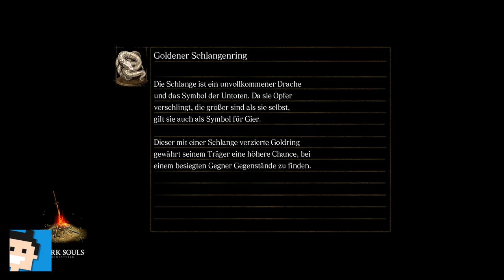✪ Let's play Dark Souls Switch deutsch #40 Die Kristallhöhle ✪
Moin moin...

MEIN EQUIPMENT